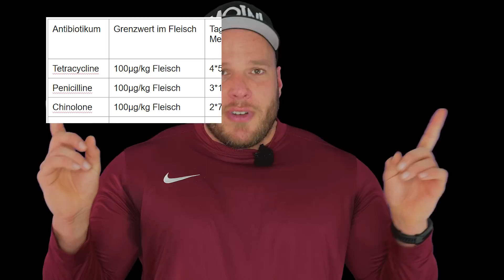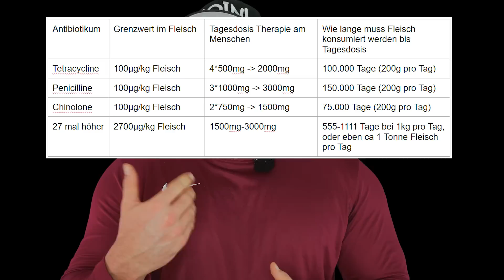Ist Fleisch eine Antibiotika Bombe?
Moin Leute,heute kümmern wir uns mal um den Mythos, dass Geflügel eine Medikamentenbombe ist.  Viel Spaß!

Dr. Kelly Starrett "Werde ein geschmeidiger Leopard" (Buch zu Trainingstechnik und Mobilität):

Starting Strength Mark Rippetoe (Buch zur Trainingtechnik im Fokus auf Langhanteltraining)

Mein All-In-One-Wunderkochtopf (6l Dampfdruckkochtopf):

Creatin von ESN:

Mein derzeitiges Whey (ESN Cookies&Cream):

Meine derzeitigen Vitamine und Spurenelemente etc All-In-One (MyProtein Alpha Men):

Mein grüner Tee (Sencha):

Günstiges Koffein:
Amando Perez Koffein (250 Kapseln):

Günstiges Zink Gluconate 500 Tabs zu je 50mg bioverfügbarem Zink:

Dieses Video dient nur und allein der Aufklärung und soll nicht als Aufforderung zum Konsum verstanden werden.
Das Nutzen von Medikamenten ohne ärztliche Verschreibung stellt einen Verstoß gegen das Arzneimittelgesetz dar.